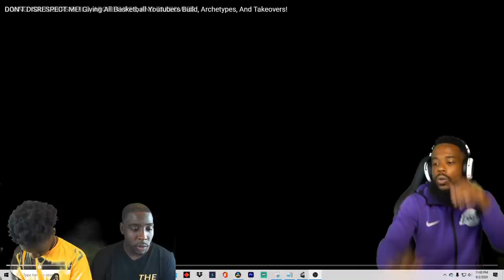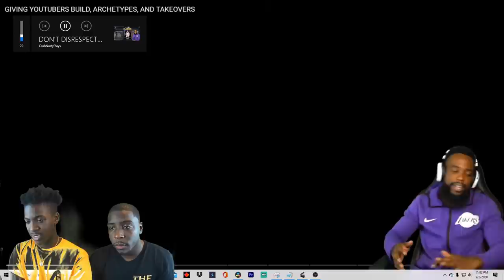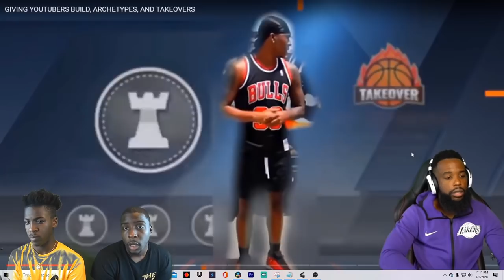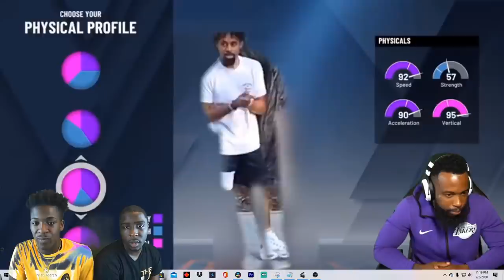DON'T DISRESPECT ME! Giving All Basketball Youtubers Build, Archetypes, And Takeovers!(REACTION)